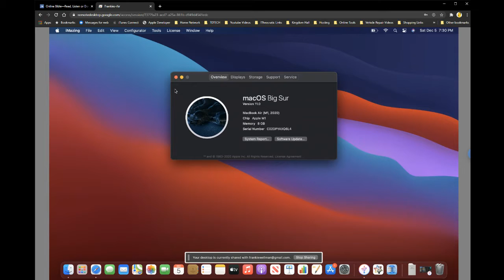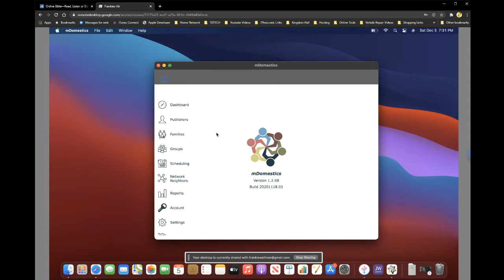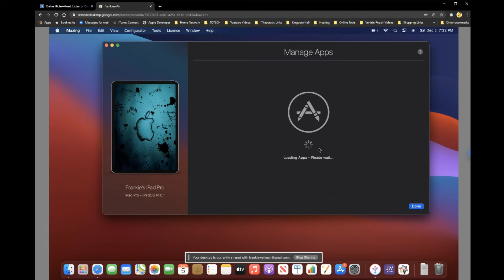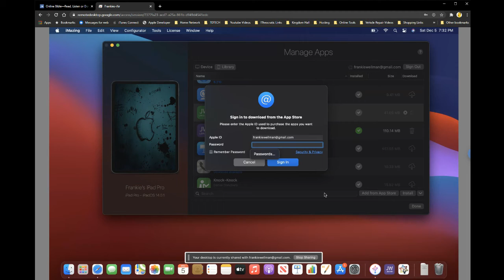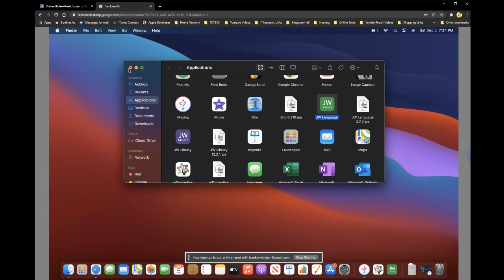How to install IOS apps on your M1 Macbook Air, MacBook Pro, or MacBook Mini.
This short video will show you how to install IOS apps from your iPad or iPhone onto your M1 MacBook Air, MacBook Pro, or MacBook Mini.